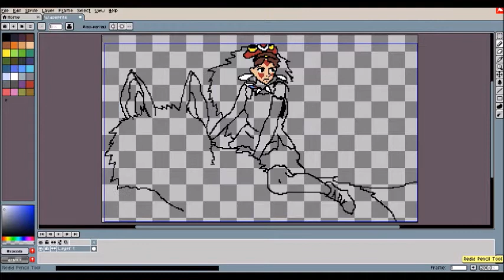ABC PIXEL ART CHALLENGE | W | What Anime Is This From?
Today's letter is V. “Cut off a wolf's head and it still has the power to bite.” - Lady Eboshi from Princess Monoke. What is your favorite Hayao Miyazaki movie? :)

❤❤❤ Music Credits ❤❤❤
● Artist:  Quincas Moreira
● Song Title: London Fog